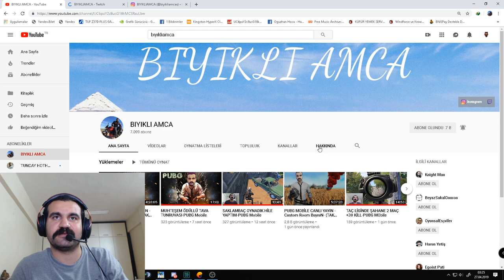MAÇ SPİKERİ GİBİ PUBG MAÇINI SUNMAK(SÜRPRİZ SONLU)-PUBG Mobile